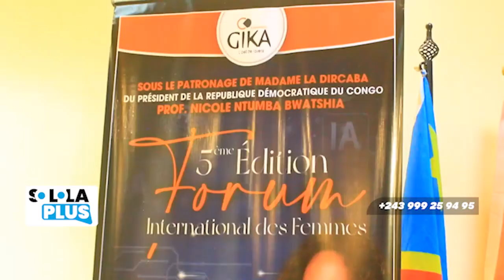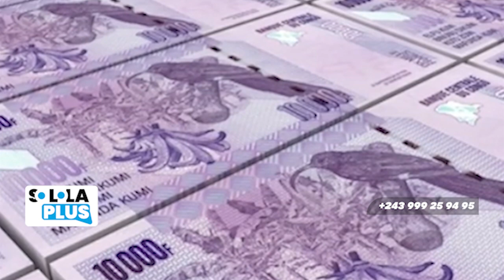MAG : SOLOLA PLUS " BABIMISI YE NA PRISON YA MAKALA AZONGELI LISUSU KULUNA BAKANGI YE NA KINKOLE" 🤣😂